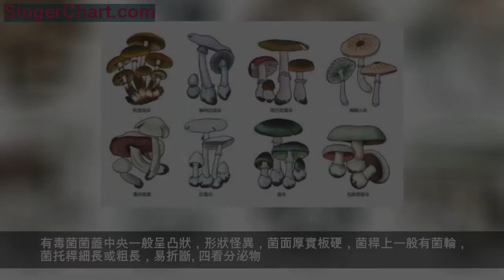吃野蘑菇後頭昏、噁心是中毒？學會辨蘑菇六招，有毒的菌類你別采 一、野生蘑菇中毒症狀 二、食用野生蘑菇中毒主要原因 三、如何辨別有毒野生蘑菇？ 四、食用野生蘑菇注意要點 五、食用野生蘑菇中毒後自救要點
春季以來，氣溫回升，雨水增多，極易適合野生蘑菇生長。
野生蘑菇因口感獨特、味道鮮美而受到很多人的喜愛，祁東縣歷來就有吃「野菌」的習慣。
但僅憑人類肉眼、個人經驗及訛傳的「民間偏方」分辨毒蘑菇是沒有科學依據的。
即使是專家，也要藉助專業儀器才能將外形相似的品種分辨開來。
因此，採食野生蘑菇有風險，美味雖鮮，請勿隨意食用!
接下來，就由湖南省人民醫院集團祁東縣人民醫院急診科來給大家講講野生蘑菇的辨別、食用常識及中毒自救方法：
夏季是食菌中毒的多發期，食菌中毒者絕大多數人都是胃腸炎型輕度中毒，臨床表現為劇烈噁心、嘔吐、腹痛等。
還有少數為神經精神型，臨床表現為頭昏、噁心、嘔吐，然後出現煩躁、譫妄、幻視等症狀。
如果中毒嚴重，對人體損害極大，會引發急性腎功能衰竭或導致休克甚至死亡的肝壞死和溶血性的中毒。
(一)誤食有毒菌類
常見的野生蘑菇有上百種，但能食用的野生蘑菇只有三四十種。
一些有毒菌與無毒菌外形相似或混雜生長，常常誤采誤食發生中毒。
(二)加工環節失誤
即使是無毒的野生蘑菇，如果加工過程中沒有煮透煮熟，食用後也可能發生中毒。
(三)生長環境因素
一些野生蘑菇雖屬無毒菌類，但如果其所生長的地方發生污染，或者地層下含有有毒礦物，誤食這種地方生長的菌類，食用後很容易發生中毒。
在我國，毒菌約有180多種，其中可致人死亡的至少有30多種。
一般來說，有毒菌的顏色比較鮮艷，菌帽上可能會有疙瘩、紅斑、溝托、溝裂，有的菌子上有菌托、菌環。
有毒菌摘斷後通常會有漿汁流出來，味道刺鼻。
另外，有毒菌還可從以下幾個方面加以識別:
一看生長地帶。
可食用的無毒菌類多生長在清潔的草地或松樹、櫟樹上，有毒菌往往生長在陰暗、潮濕的骯髒地帶。
二看顏色。
有毒菌菌面顏色鮮艷,有紅、綠、墨黑、青紫等顏色，特別是紫色的往往有劇毒。有毒菌採摘後一般很快變色。
三看形狀。
無毒菌菌蓋較平，傘面平滑，菌面上無輪，下部無菌托。
有毒菌菌蓋中央一般呈凸狀，形狀怪異，菌面厚實板硬，菌稈上一般有菌輪，菌托稈細長或粗長，易折斷。
四看分泌物。
將採摘的新鮮野菌撕斷菌稈，無毒菌的分泌物清亮如水(個別為白色)，菌面撕斷不變色；有毒菌的分泌物稠濃，一般呈赤褐色，撕斷後在空氣中易變色。
五聞氣味。
無毒菌有特殊香味，無異味。有毒菌有怪異味，如辛辣、酸澀、惡腥等味。
六是化學鑑別。
取採集或買回的可疑菌，將其汁液取出，用紙浸濕後，立即在上面加一滴稀鹽酸或白醋，若紙變成紅色或藍色的則有毒。
(一)不要購買和採摘自己不熟悉的菌類，尤其是顏色鮮艷的野生蘑菇。
(二)對自己熟悉並確定為無毒菌的，也不要混雜加工食用，因為種類不同的野生蘑菇混雜炒煮可能發生化學反應產生有毒物質。
加工野生蘑菇一般要通過高溫煮透，降低毒性。
(三)食用野生蘑菇時不要飲酒。
有的野生蘑菇雖然無毒，但含有的某些物質可能與酒中所含的乙醇發生化學反應，生成毒素引起中毒。
食用野生蘑菇後如出現噁心、頭暈、嘔吐、看東西不明或幻視、幻聽療狀，應立即採取以下措施:
一是立即撥打急救電話。
二是及時前往正規醫院治療。
萬一來不及就醫，應立即採用簡易的方法進行催吐、洗胃、導瀉處理，可大量飲用溫開水或稀鹽水。
然後用湯勺等硬質東西刺激喉部，儘快排除體內尚未被吸收的殘菌或減緩有毒物質的吸收，減輕中毒程度，防止病情加重。
三是讓患者飲用少量鹽糖水，補充體液，防止中毒者脫水導致休克。
四是對已昏迷的患者不要強行向其口內灌水，防止窒息。
五是保留野生蘑菇樣品供專業人員救治參考。
總之，採食野生蘑菇有風險，請勿隨意食用!
（編輯Anne。圖片來源網絡，僅供參考）
湖南醫聊特約作者：湖南省人民醫院集團祁東縣人民醫院 陳旭明
關注@湖南醫聊，獲取更多健康科普資訊！